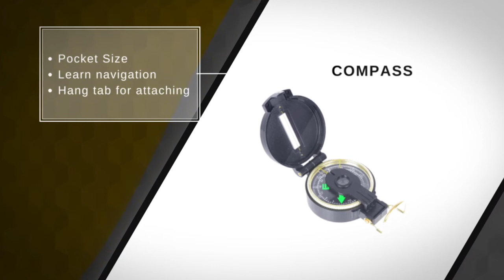Backyard Explorer Kit with Kids Binoculars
Kids Binoculars Explorer Kit for Children - Toy Set With Magnifying Glass, Flashlight, Backpack , Whistle, Compass in backpack - Outdoor Exploration Kits, Camping & Spy Gear - Gadgets for Boys Girl

ADVENTURE 6-IN-1 EDUCATIONAL GIFT SET WITH ORANGE BAG - This high quality Science Kit for kids supports STEM Learning and encourages scientific outdoor exploration and a love of nature. If you're looking for the perfect gift for that young child that loves to play outdoors and explore nature, this is precisely the set for you!